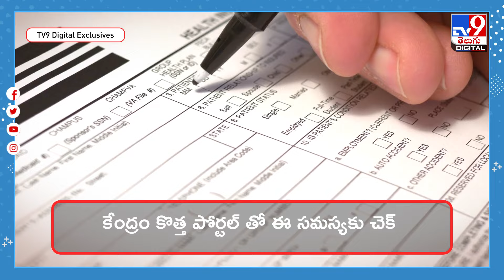త్వరలో ప్రభుత్వ పోర్టల్‌.. వేగంగా క్లెయిమ్‌ సెటిల్‌మెంట్లు - TV9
ఆరోగ్య బీమా క్లెయిమ్‌ సెటిల్‌మెంట్లను మరింత వేగవంతం చేసేందుకు కేంద్రం సిద్ధమైంది. ఇందులో జరుగుతున్న జాప్యాన్ని తగ్గించేందుకు కొత్త పోర్టల్‌కు శ్రీకారం చుట్టనుంది. కేంద్ర ఆరోగ్య మంత్రిత్వ శాఖ నేషనల్‌ క్లెయిమ్‌ ఎక్స్ఛేంజ్ పోర్టల్‌ను త్వరలో ప్రారంభించనున్నట్లు తెలుస్తోంది. బీమా కంపెనీలు, ఆసుపత్రులు, పాలసీదారులకు మధ్య ఇది ఉమ్మడి వేదికగా ఉండనుంది. బీమా రంగంలోనే ఇదొక కీలక మలుపుగా మారనుంది.